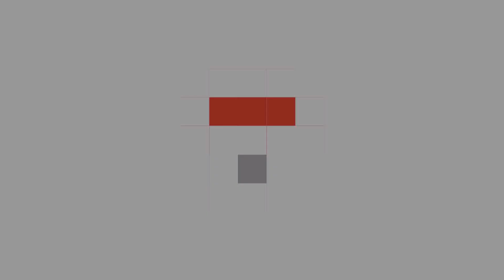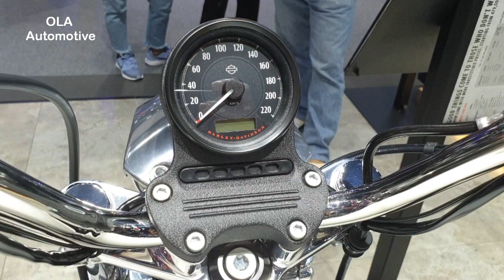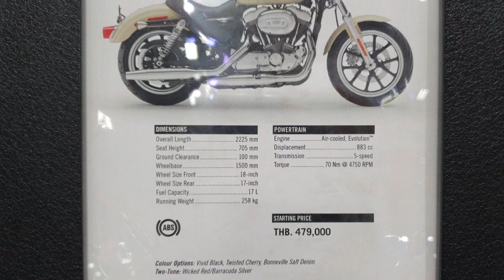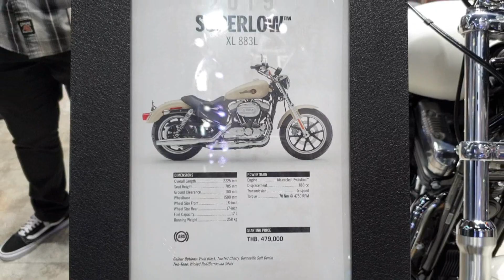2019 Harley-Davidson SuperLow XL 883L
2019 Harley-Davidson SuperLow | XL 883L | at Thailand International Motor Expo 2018 (Bangkok)